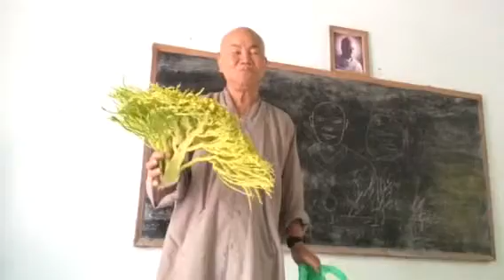Thuốc trị tiểu đường